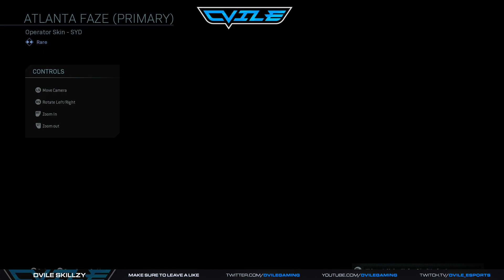Modern Warfare : ATLANTA FAZE - Call of Duty League DLC Bundle (MW Store Spotlight)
To celebrate the start of the new Call of Duty League showcasing the best competitive Call of Duty players and teams, Infinity ward has released new Bundles for each of the 12 pro teams.

The teams include: Atlanta Faze, Chicago Huntsmen, Dallas Empire, Florida Mutineers, London Ravens, Los Angeles Guerrillas, Optic Gaming Los Angeles, Minnesota Rokkr, New York Subliner, Paris Legion, Seattle Surge & Toronto Ultra.